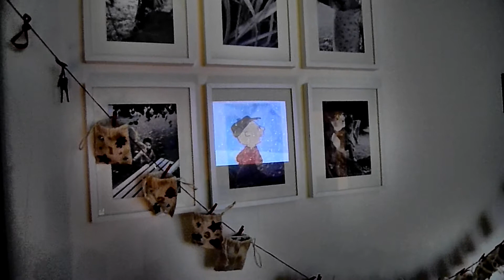zoë 21: a day in the life of...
it's monday morning in a world of wonders but i only want to be with you my wild irish rose